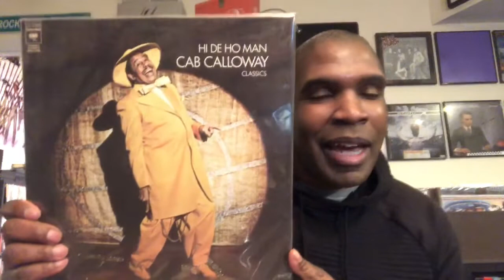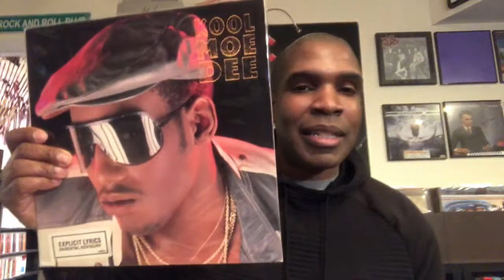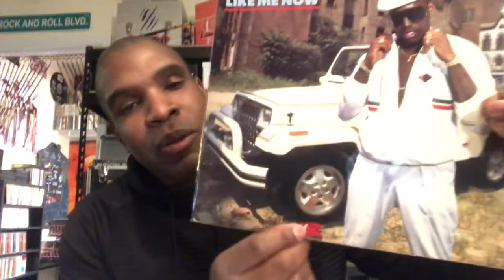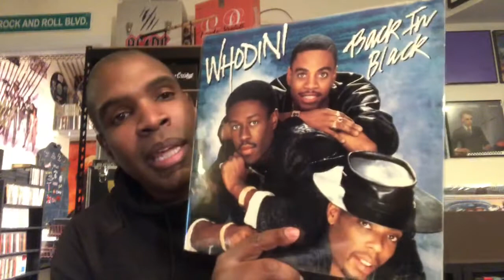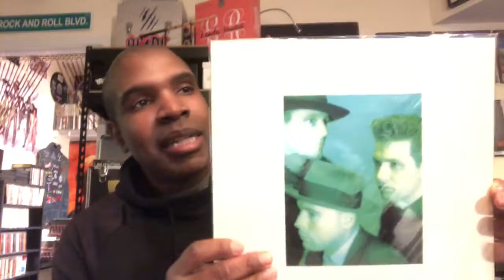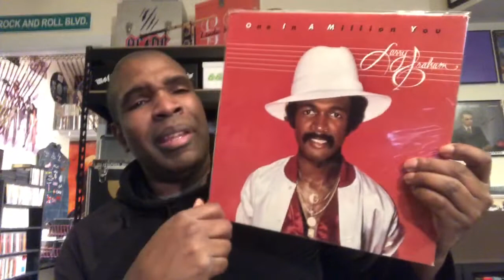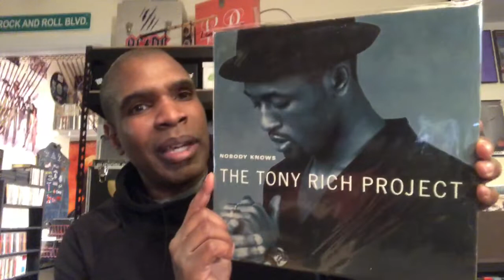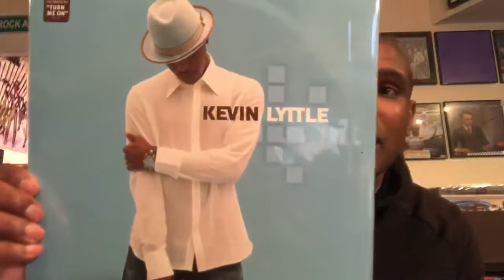VC Leave Your Hat (“To You”) On Thread.